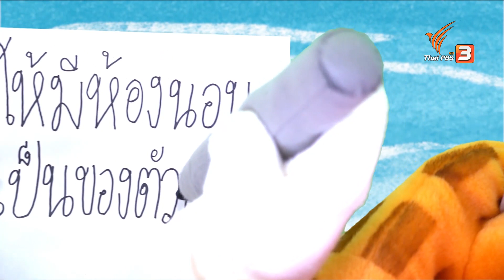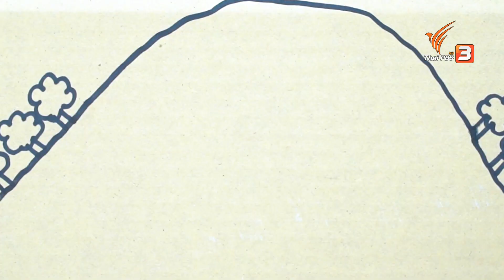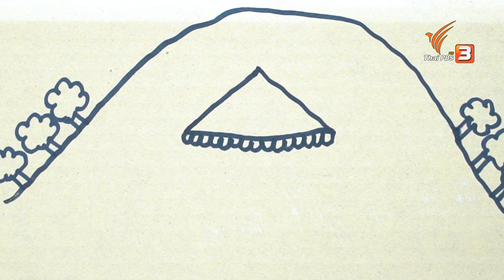หยุด : ขบวนการ Fun น้ำนม (16 ส.ค. 63)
ตื่นเช้ามาขยับร่างกายให้ตื่นมาเต้นกับพี่ ๆ เท้าไฟไปด้วยกัน วันนี้ทุก ๆ คนชวนกันไปที่ชายหาด และอยากไปขอพรโดยการโยนขวดลงทะเล แต่ก็มีเพื่อน ๆ สัตว์ทะเลมาห้ามไว้ซะก่อน ว่าแต่ทำไมเพื่อนสัตว์ทะเลต้องเข้ามาห้ามด้วยนะ เพื่อน ๆ มาติดตามชมด้วยกันนะ พี่เอมจะมาชวนสนุกไปกับการตกแต่งบ้านของพี่เอม จะเป็นน้อง ๆ คนไหนมาติดตามชมกัน แล้ว Super Fun น้ำนมคนไหนจะมาช่วยกันเก็บขยะและไปช่วยน้องพะยูนยินดีได้นั้น อย่าลืมตื่นมาชมความสนุกด้วยกัน

ติดตามชมรายการขบวนการ Fun น้ำนม วันเสาร์ - อาทิตย์ เวลา 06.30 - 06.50 น. ทางไทยพีบีเอส หรือรับชมย้อนหลังได้ทาง